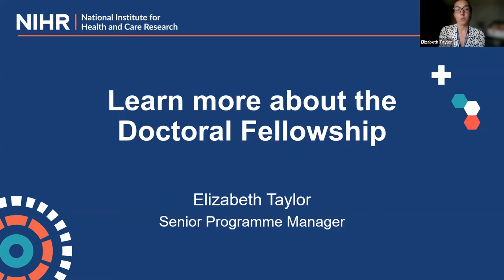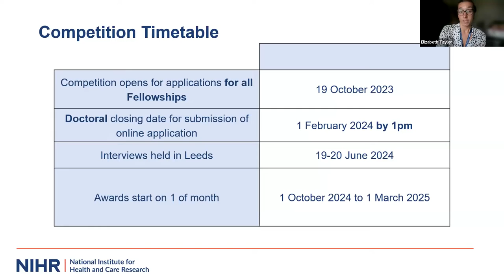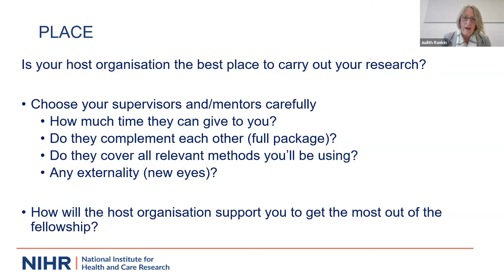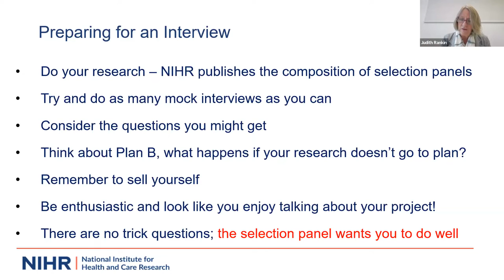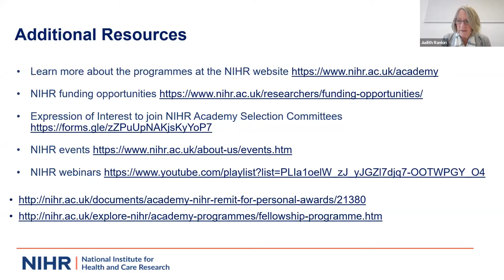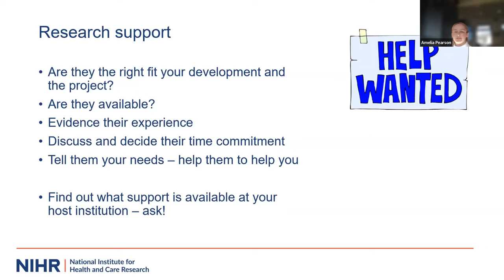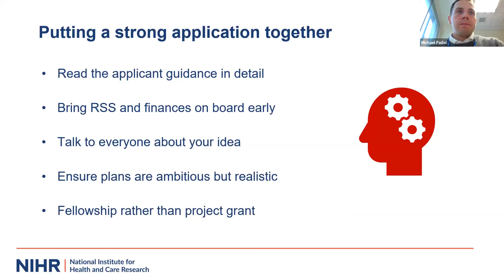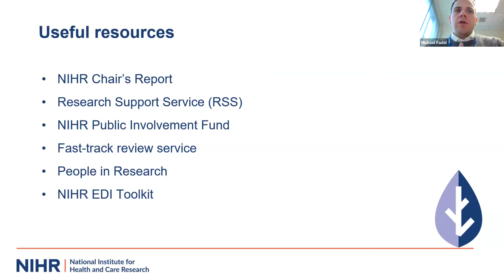Learn about the NIHR Doctoral Fellowship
The NIHR Doctoral Fellowship (DF) is a three year full-time award that is designed to support health and social care professionals from all backgrounds to undertake a PhD in applied health or social care research.

The one-hour webinar is hosted by Elizabeth Taylor, Senior Programme Manager at NIHR Academy. She is joined by Professor Judith Rankin, Chair of the Doctoral Fellowship Funding Committee.

Professor Rankin outlines what the Selection Committee looks for during the application and interview process, as well as offering hints and tips for putting together a strong application.

You will also hear from Dr Michael Fadel and Miss Amelia Pearson, two successful NIHR Doctoral Fellowship recipients. They talk about their recent experience of applying to the scheme, and the impact the DF has had so far on their career trajectory.

Watch the webinar to:

• learn about the scope of the scheme, the application process and details of the next round launching in October 2023
• understand the benefits from award holders, and what can be achieved undertaking the award
• receive useful hints and tips from the Funding Committee Chair about what makes a competitive application and interview.